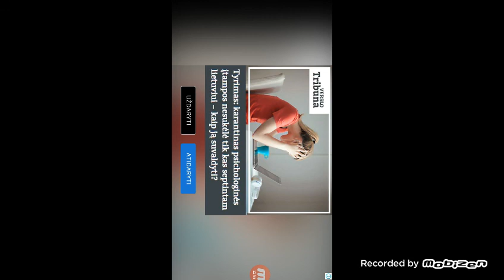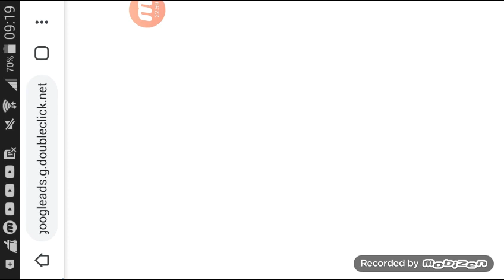Weekend warrios letplay ep1 i'am a warrior